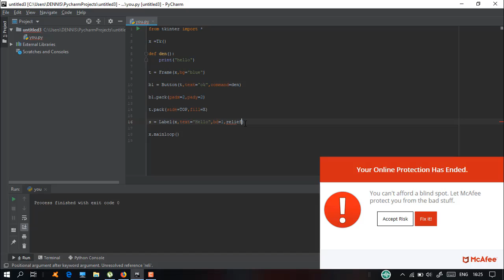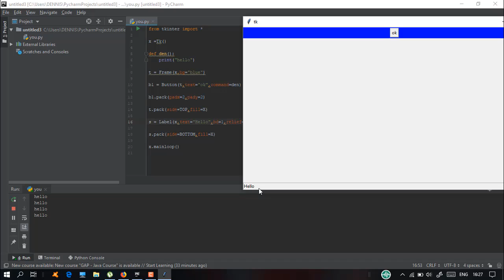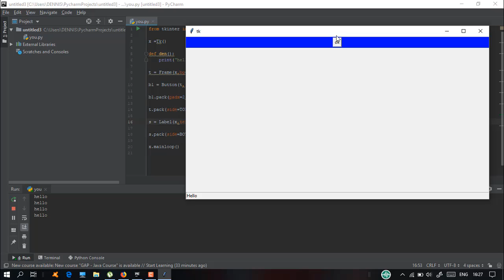Graphical User Interface (GUI) || Advanced python || Part-7 || Tech Cookie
Hello guys in this tutorial i'm gonna explain the advanced python topics very clearly one by one.

From now onwards im going to teach advanced python topics.